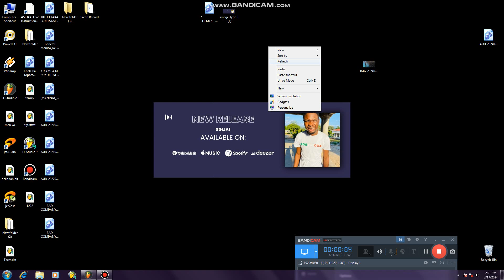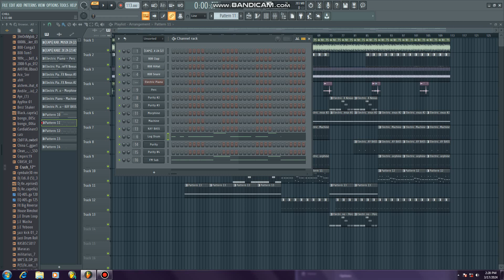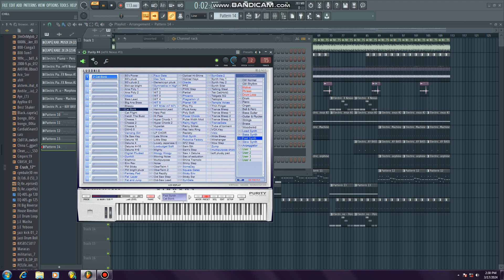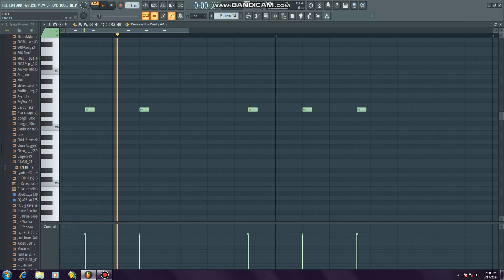youtube video #-rlG_bT8D8U